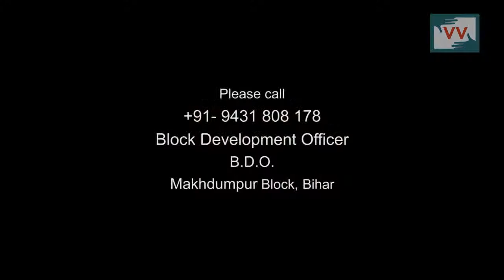No House for BPL (Below Poverty Line) Families - Video volunteers Asha report